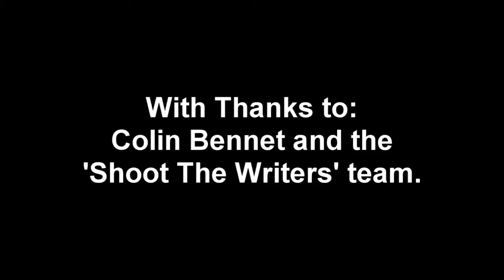Let's go to bed.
"Let's go to bed." An offer that sounds too good to be true.

With thanks to Colin Bennett and the Shoot the Writers' team for performing our sketches so well and granting us the necessary permissions to put these online. This sketch was originally broadcast on ITV in 2006 / 2007.

Cast were: Colin Ash / Tom Bennett / Rebecca Bowden / Adrienne Carlyle / Toni Darlow / Charlotte Graham / Mat Ruttle